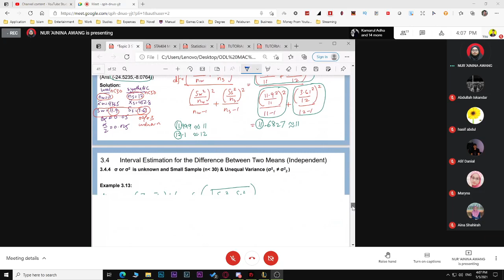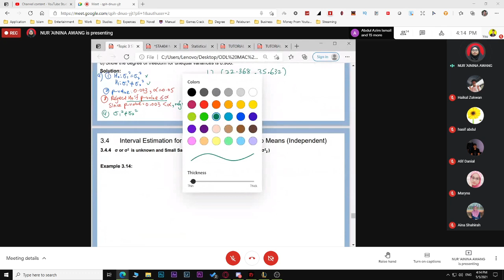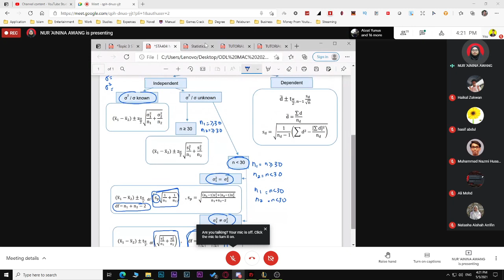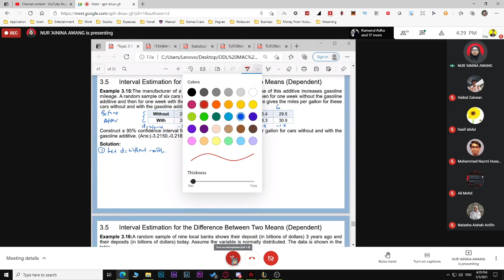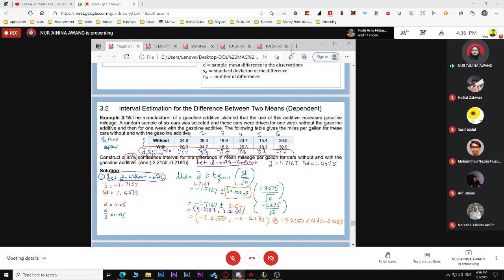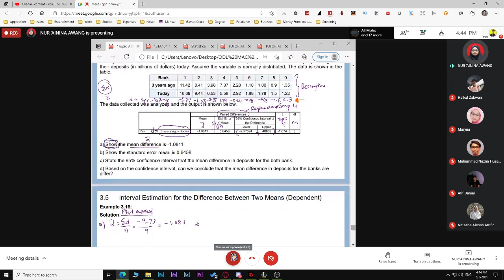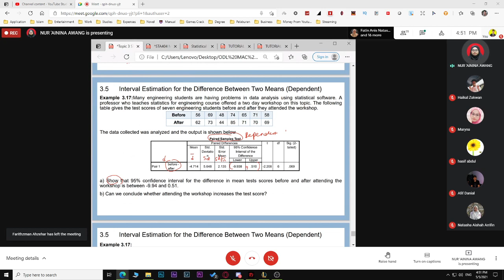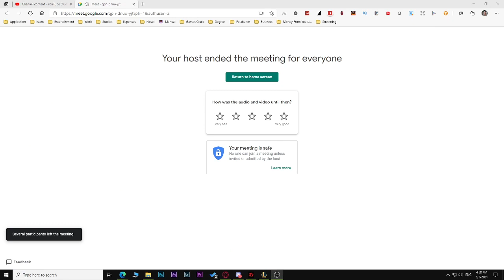STA404 Statistic Week 6 Pt 1